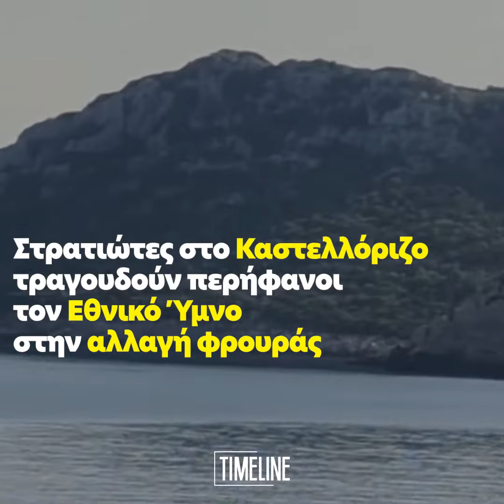Στρατιώτες στο Καστελλόριζο τραγουδούν περήφανοι τον Εθνικό Ύμνο στην αλλαγή φρουράς